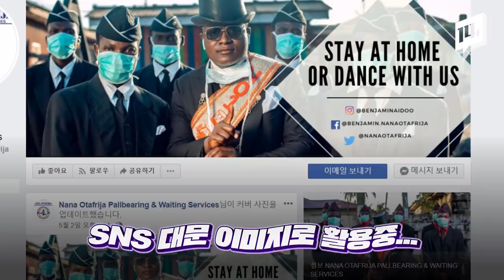관짝밈, 관짝댄스 '관짝소년단' 코로나로 떴다가 코로나로 일거리 끊긴 사연ㅠㅠ / 14F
코로나19 확산으로 전 세계가 사회적 거리두기를 강조하며. 뜻밖의 인기를 얻은 주인공이 있습니다. 가나에서 관을 들고 춤을 추는 장례식 댄서들입니다. 그런데, 이들의 인기와는 달리 코로나19 때문에 일거리가 끊어졌다고 하네요.